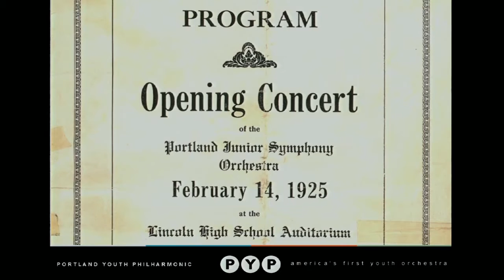TEDxPortland 2012 - Portland Youth Philharmonic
Founded in 1924, the Portland Youth Philharmonic is America's oldest youth orchestra. Led by Conductor and Music Director David Hattner, and chosen by audition, PYP musicians range in age from 7 to 22 and represent 100 different schools. Members must commit to an intensive, professional orchestra grade level of rehearsals and performances. PYP programs serve 30,000 people annually.